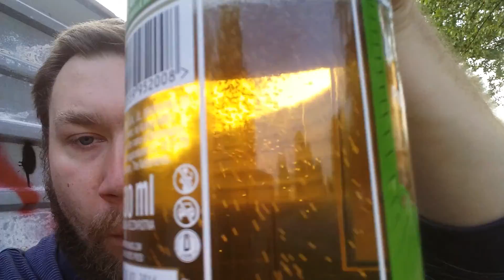Polthe na urlopie :D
Urlopów do tej pory było mało  heh  :D zaczynam od jutra drugi  tydzień  wypoczYnku i trza się  ruszyć  ze czterech ścian :D hahaha aaa hahaaaha aaa jaaakkk!